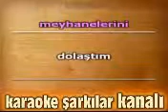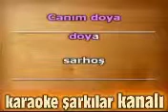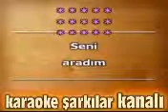karaoke buaksam butun meyhanelerini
buaksam butun meyhanelerini karaoke